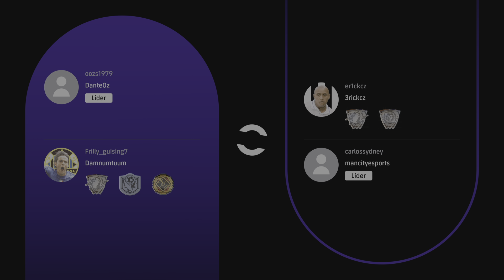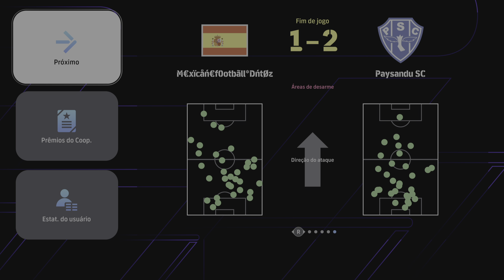eFootball™ 2024_ Teamplay Fun: oozs1979/ Frilly_guising7 1 x 2 carlossydney/ er1ckcz